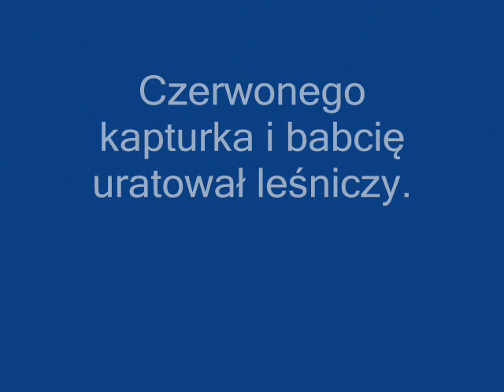czerwony kapturek przedstwia